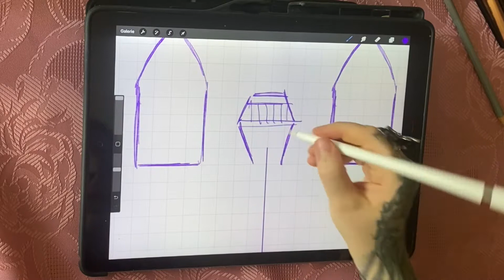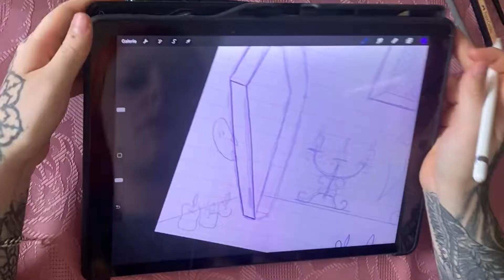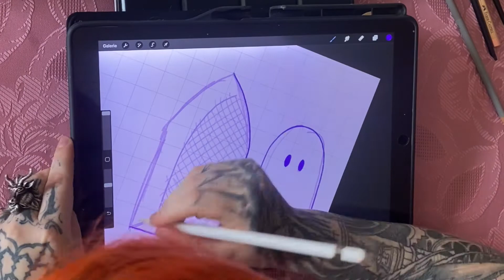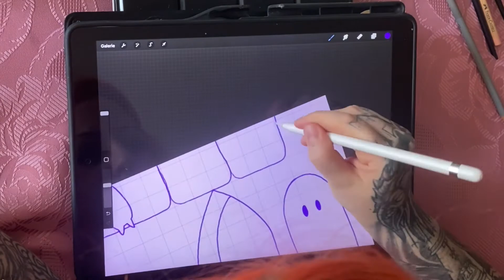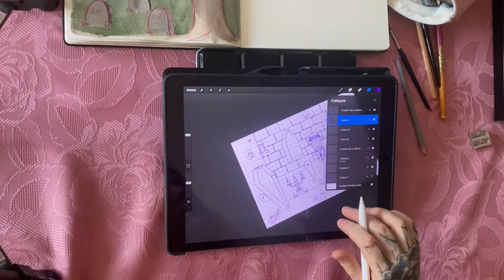Painting a haunted castle - traditional and digital - Paint with me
Hi ghouls ! Sorry I've been MIA, but I worked again, and got sick.
Enjoy this painting :)

That'll help me reach my goal to be a full time artist :) thank you xx

𝓘𝔫𝔣𝔬𝔰 :
 𝓘’𝔪 𝔏𝔞𝔲𝔯𝔦𝔢
𝓘 𝔴𝔞𝔰 𝔟𝔬𝔯𝔫 𝔦𝔫 𝟷𝟿𝟿𝟼
𝓘’𝔪 𝔣𝔯𝔬𝔪 𝔉𝔯𝔞𝔫𝔠𝔢

Material used :

x FILMING :
🌿 iPhone 11